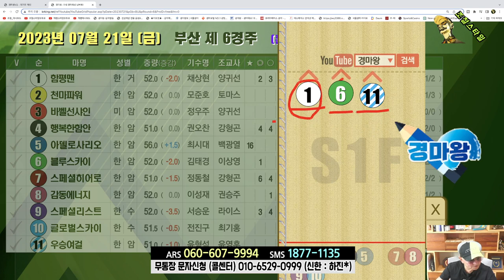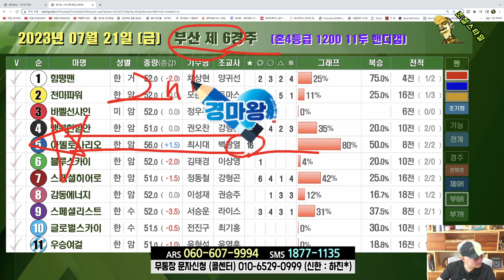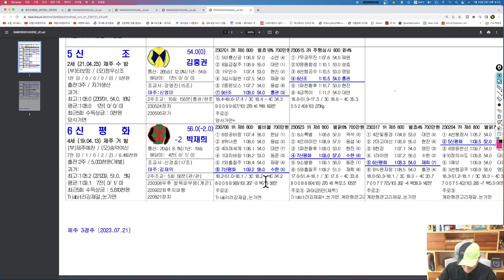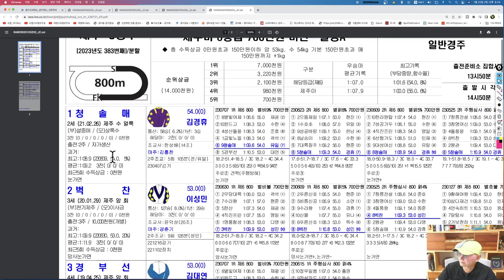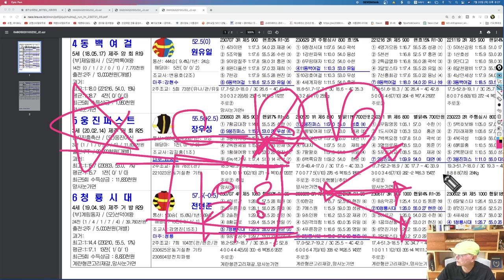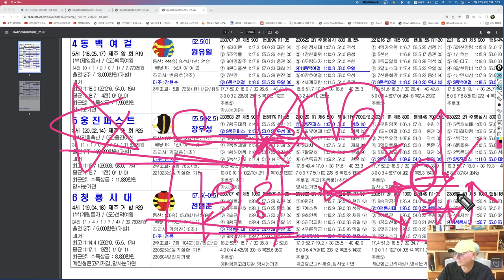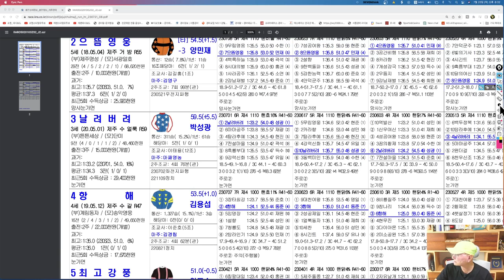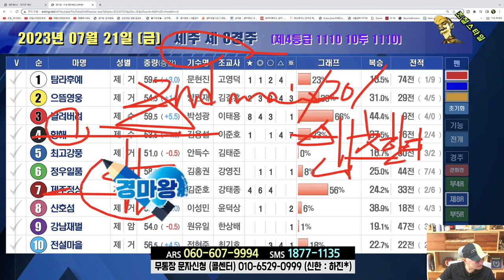[경마] 조철스타일 경마/ [7/21/금요] 실전베팅 / 징검다리 UCC